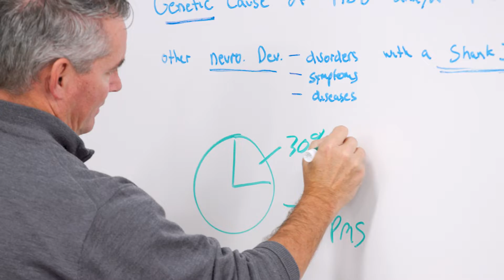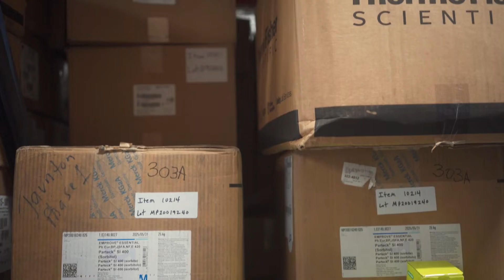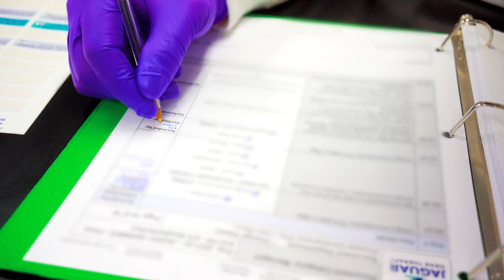Jaguar Gene Therapy // Hype Reel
2023 Bronze Telly Award Winner

A video introducing a bold new gene therapy company: Jaguar Gene Therapy, who is working to treat previously untreatable diseases.

Credits:
Director: Mark Skala
Executive Producer: Mark Skala
Producer: Monica Lee
Associate Producer: Bailey Synclaire
Director of Photography: Aaron Dolan
Editor & Motion GFX: Ryan Kelly